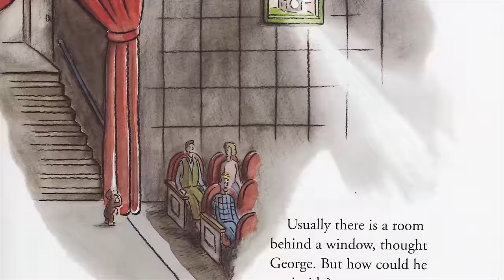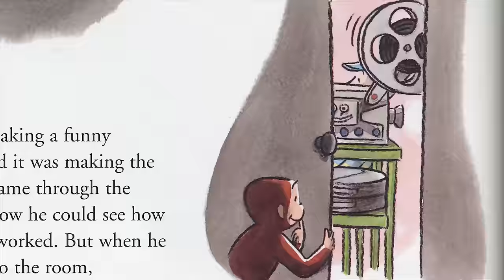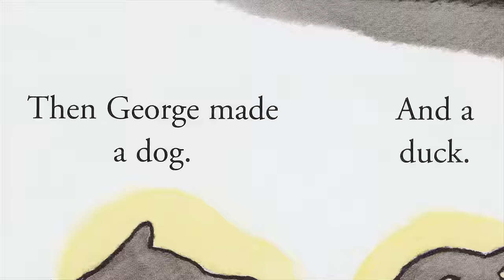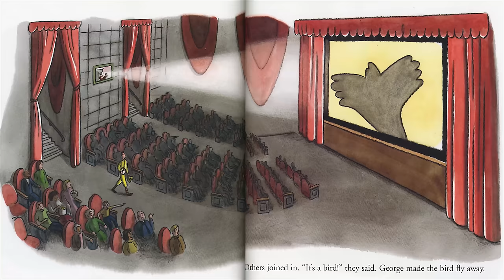Curious George Goes to a Movie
When the man with the yellow hat goes to buy popcorn during their movie, George is so curious that the movie stops working, and it is his fault. The audience begins to shout and stomp their feet. How will he get out of trouble this time?